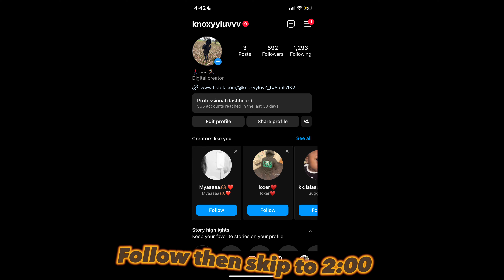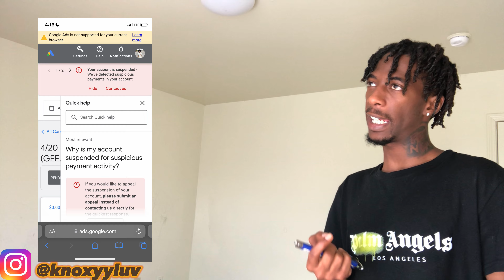Quick announcements 👏🏽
Clothing Brand: Coming 🔜….